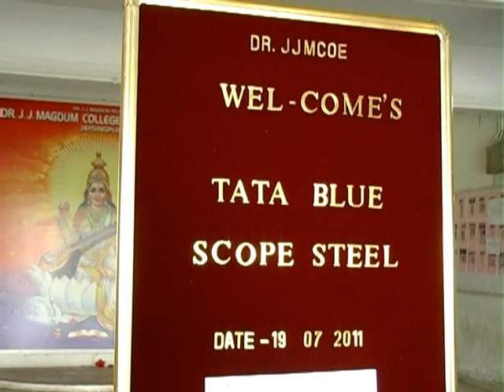Prof. Touheed Mujawar interview with Tata bluescope steel part1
touheed mujawar interviewing the team of TATA BLUESCOPE STEEL